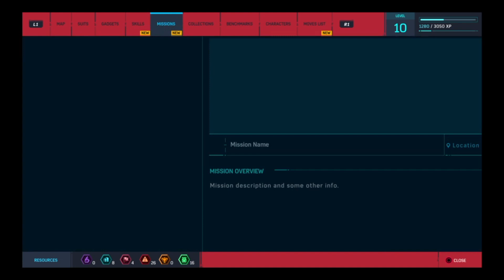Marvel's Spider-man Review - Gamer Corner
Gamer corner is back with Gamer Corner 2.0 and we have our review for Marvel's Spider-man. Enjoy